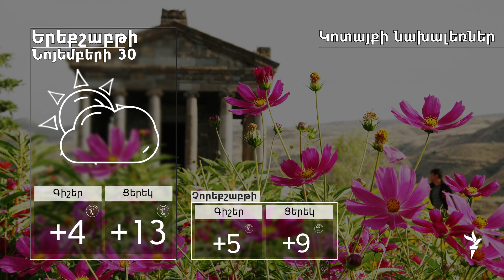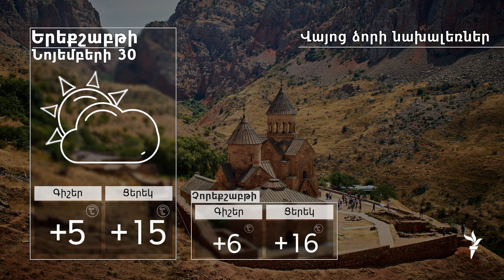Նոյեմբերի 30-ի եղանակի տեսությունը